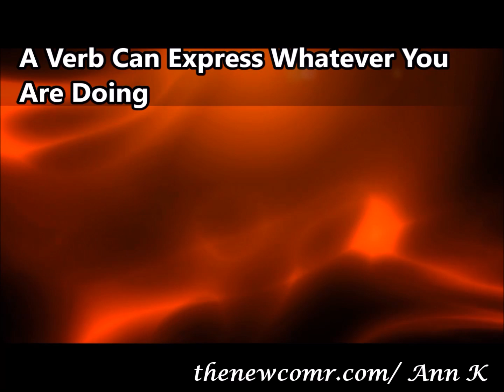VERBS - WHAT ARE VERBS?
WHAT ARE VERBS?
Verbs  are action words
Examples of VERBS: Run, Walk, Talk, Eat, Listen, Sleep Jog.
ESL - Level - Pre-Basic
Parts Of Speech - Verbs (Group 3).